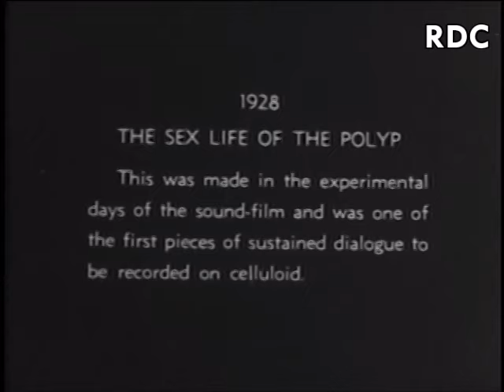THE SEX LIFE OF THE POLYP [1928] - Robert Benchley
A rare, experimental sound short comedy from Fox Movietone, featuring humorist Robert Benchley of THE RELUCTANT DRAGON!